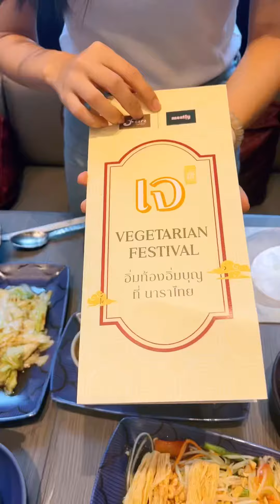Eat guide: อาหารเจ กินทุกเมนู @ Nara Thai Cuisine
ตะลุยกิน อาหารเจ ทุกเมนูของร้าน Nara thai cusine รสชาติดีระดับภัตตาคาร ราคาไม่สูงจับต้องได้ บริการและบรรยากาศดี บอกเลยว่าอาหารทุกเมนูของเค้าทำแบบไขมันน้อย แป้งน้อย กว่าอาหารเจทั่วไปด้วย❤️
📍เมนูในคลิป
1. Meatly! กรอบซอสมะนาว
2. เผือกทอด เต้าหู้ทอด
3. ส้มตำเจ
4. ต้มยำเห็ดเจ
5. ผัดกะหล่ำปลี
6. ผัดคะน้าฟองเต้าหู้
7. ผัดไทย meatly กรอบ
8. Meatly! ทอดซอสมัสมั่น
9. ผัดกระเพราฟองเต้าหู้
10. ลาบทอดเจ Meatly!

📍 branch
- Nara Terminal 21 Pattaya,2/F Tokyo 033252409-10
- Nara One Nimman Chiangmai/ 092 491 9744

Contract me : แอ๋ม เภสัชกร

📌 Line : @aui4947n